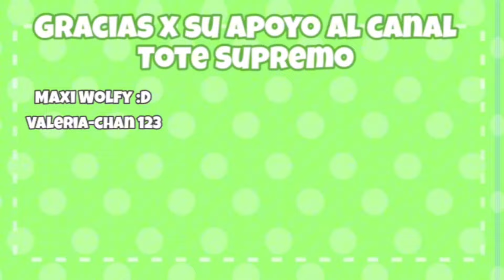Las morras haciendo indirectas 😧😘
Holiwis gente q tal como están, tdo bien todo piola?
Bueno con la noticia de q ya terminé el cole 🥳, pero ahora tengo q estudiar para ir a la universidad 😰, pero a pesar de eso voy a tratar de hacer videos diarios 😉

Idolos✨✨:3

AGRADECIMIENTO A LOS MIEMBROS 😎🤙

Totitos🤙:

Tote Supremo😎:
-Maxi Wolfy 😃
-Valeria-chan 123

ToTe God🤑:
-David Alonso Rodriguez Umaña

Chaufa uwu